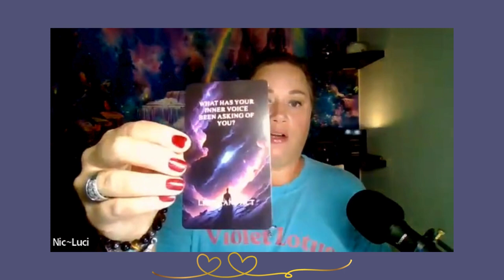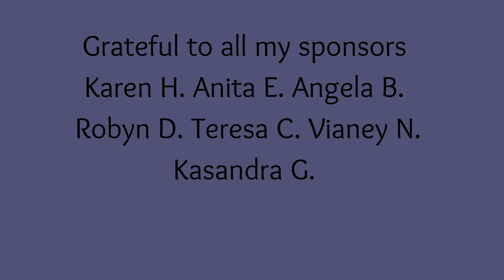First Ray of Power with Ascended Master El Morya